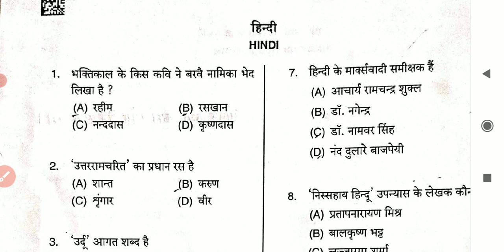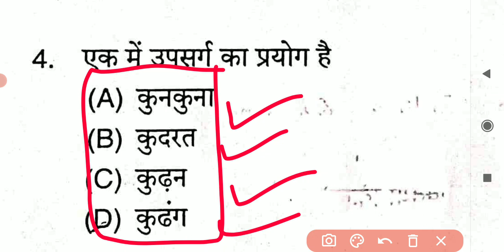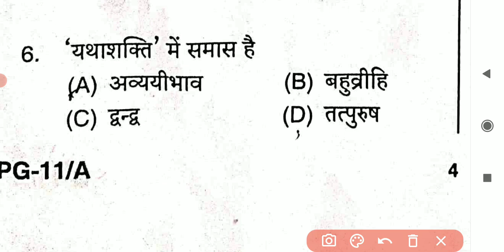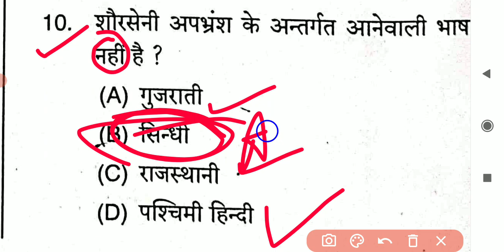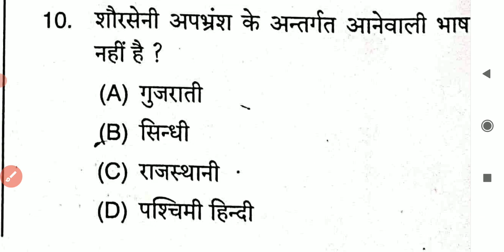🔴PGT Exam 17 August Paper Answer key|सबसे तेज उत्तर कुंजी|TGT ANSWER KEY HINDI